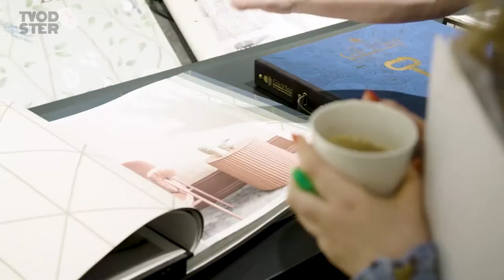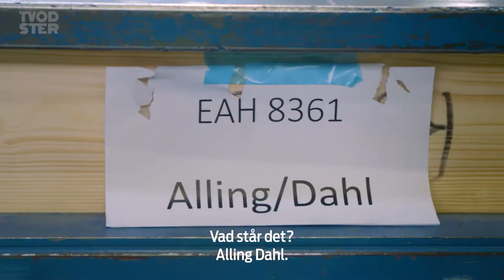Del 5 - Alling hittar hem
Del 5 - Resan till och besöket i husfabriken
Anna-Maria och Morgan packar in alla barn i bilen och åker mot husfabriken i Småland. Det blir mycket att stå i innan de kommer iväg. På plats i Anebyhusfabriken får familjen se drömhuset ta form.
Medverkande: Morgan Alling, Anna-Maria Dahl, Wille, Love, Edvin och Alma